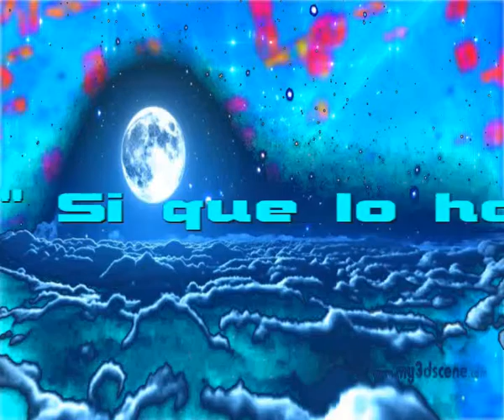Si que lo haria